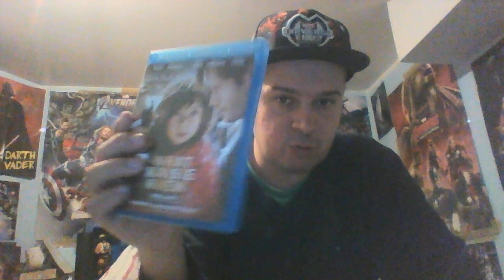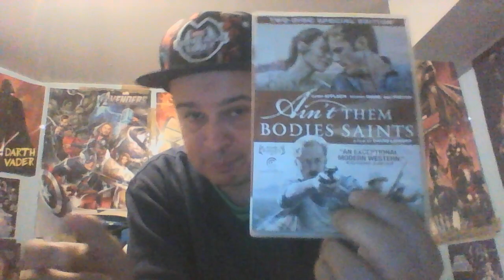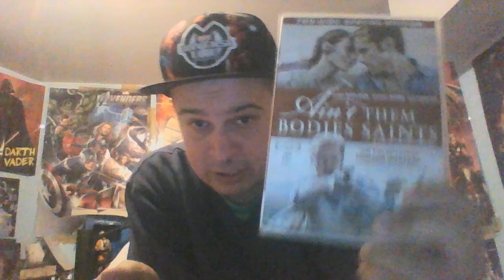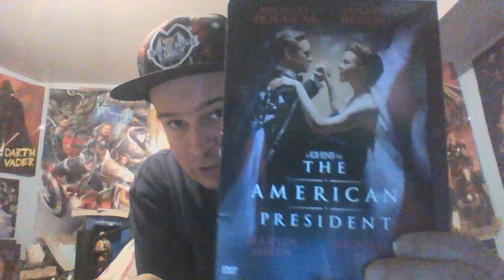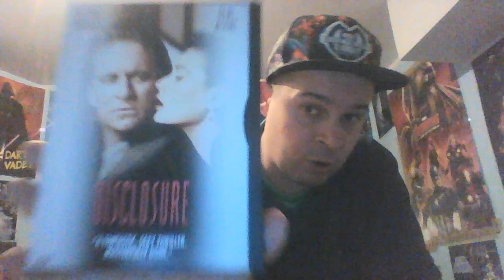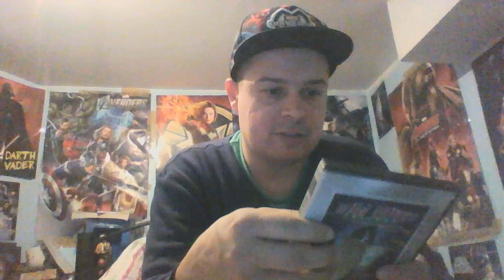May 2019 dvd/Blu-ray update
After a few weeks of looking in different stores i got enough movies to show.There are some gems in there.